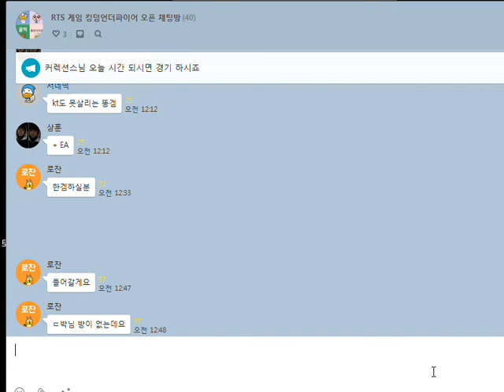킹덤언더파이어 아쉬운 밤워링 starcraft clone RTS Real Time Strategy